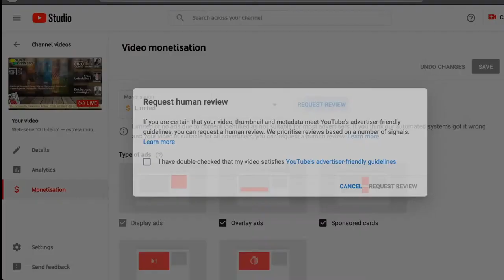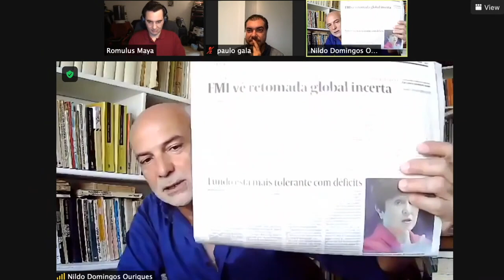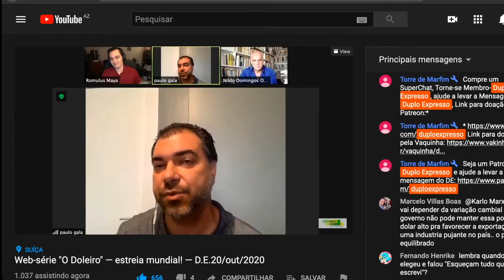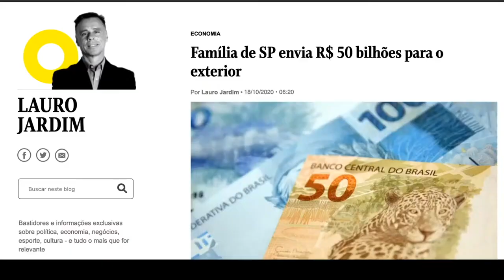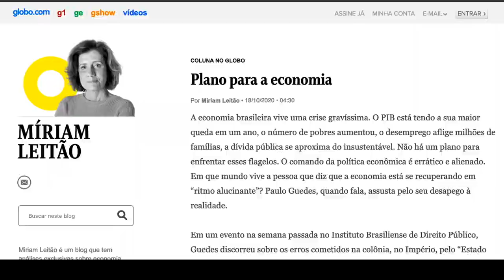Debate sobre o livro de Ciro Gomes com Nildo Ouriques